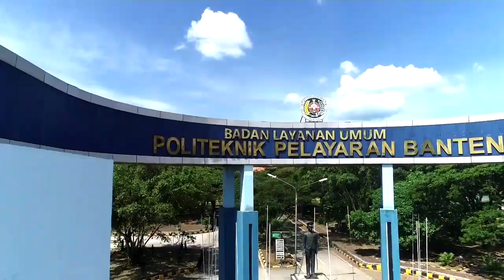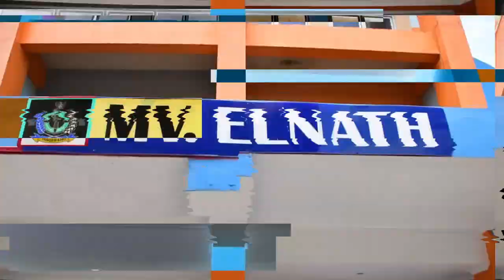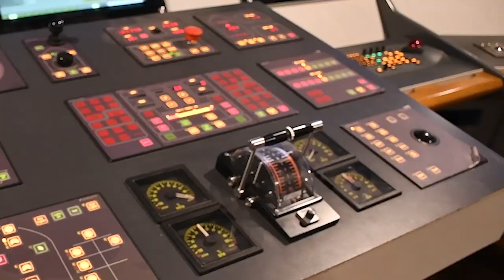POLTEKPEL BANTEN : KAMPUS KOLABORASI